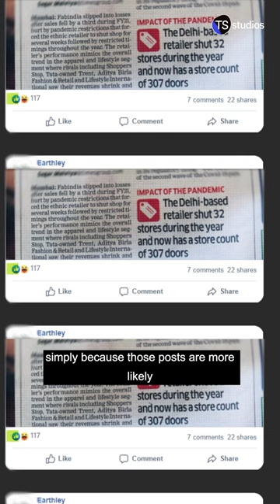Is Online Misinformation Making Indians More Violent?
Why is online misinformation so prevalent in India, and how is it impacting our offline communities? Watch the full story of how online misinformation fuels ethnic conflict in Assam, in The Swaddle’s original documentary, ‘I Am Assamese’